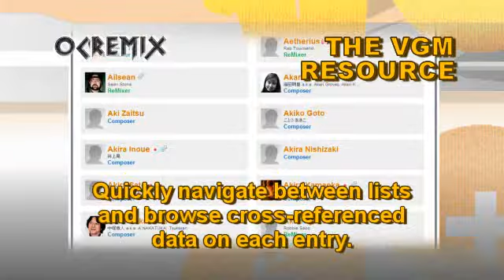OC ReMix #1144: Teenage Mutant Ninja Turtles III 'Turtle Wave' [Let's Go Turtles] by Mazedude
• Game: Teenage Mutant Ninja Turtles III: The Manhattan Project (Konami, 1993, NES)
• ReMixer(s): Mazedude
• Composer(s): Kozo Nakamura, Tomoya Tomita, Yuichi Sakakura
• Song(s): 'Let's Go Turtles'